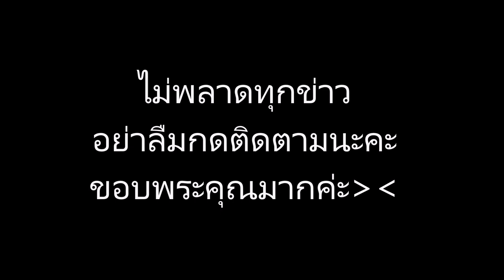ได้โปรดให้อภัยหนูด้วย! “น้ำใส BNK48” ร่ำไห้ขอโทษ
ข่าวดาราร้อนๆ ข่าวดาราล่าสุดวันี้# “น้ำใส BNK48” ร่ำไห้ขอโทษ